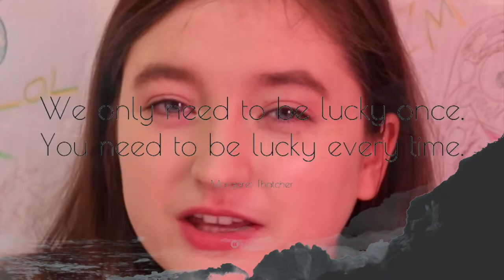The Truth About St. Patricks Day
Fun fact! There are like seven Leprechaun movies ?!?

We truly are living in the worst possible timeline.

I hope you all have an A OK Paddys Day!

Club Jam Vine by Bo Burnam

Darby O Gill and the little people clip (don't own this film either, I know big shocker)